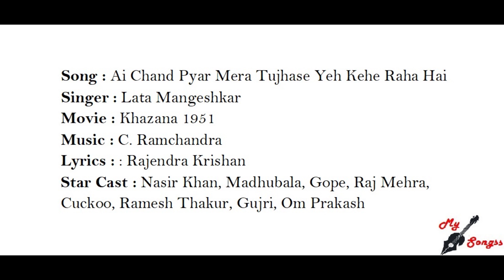Ai Chand Pyar Mera Tujhase Yeh Kehe Raha Hai, Movie : Khazana 1951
Song : Ai Chand Pyar Mera Tujhase Yeh Kehe Raha Hai
Singer : Lata Mangeshkar
Movie : Khazana 1951
Star Cast : Nasir Khan, Madhubala, Gope, Raj Mehra, Cuckoo, Ramesh Thakur, Gujri, Om Prakash